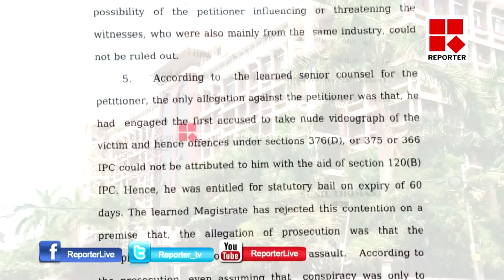HIGH COURT GRANTED BAIL TO DILEEP _Reporter Live